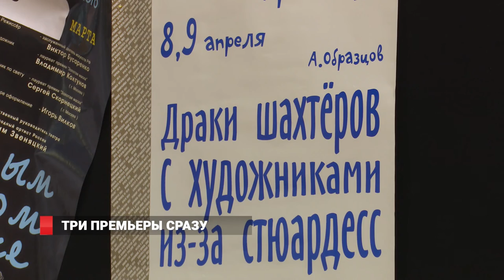Театр имени Максима Горького покажет сразу три премьеры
Сразу три премьеры готовит Академический театр имени Максима Горького.  Как и другие учреждения культуры, здесь готовятся к празднованию Международного дня театров.